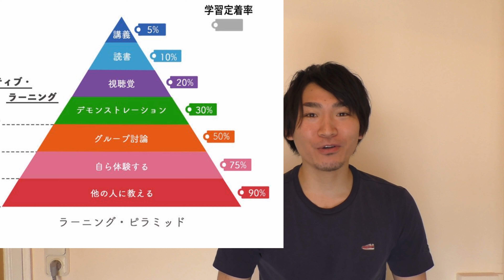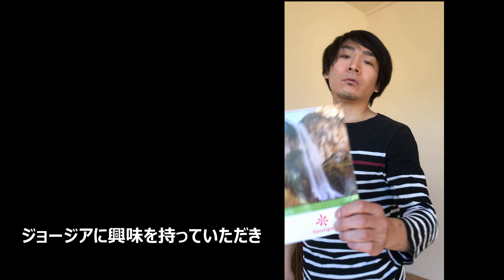ジョージアの民族衣装【チョハ】の歴史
ジェダイの騎士みたいでカッコイイ！と話題の民族衣装『チョハ』。
こちらは東ヨーロッパの国、ジョージアの民族衣装なのです。
日本でも認知されつつあるこの民族衣装の歴史についてお話しています。

ジョージアのこととその国の民族舞踊「ジョージアンダンス」を日本に広めることが僕の使命！と思い日々を生きています。